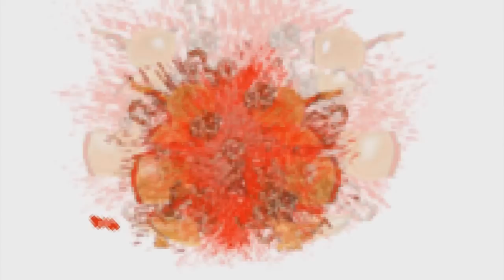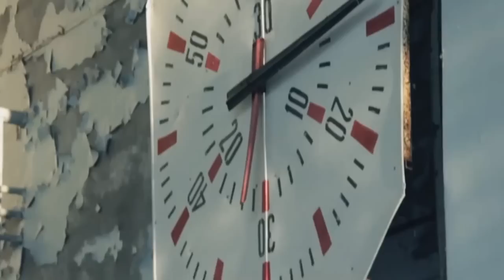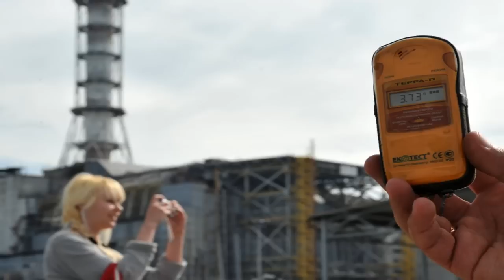Los lugares que quiero visitar antes de morir